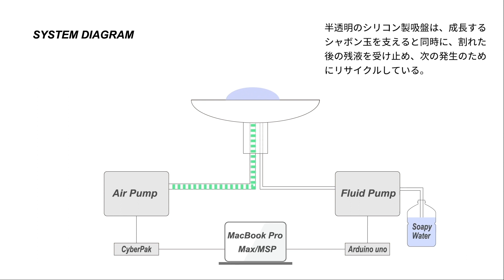色波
作品概要
シャボン玉の表面に現れる虹色の波紋を、4Kカメラでリアルタイム撮影し、プロジェクターで映し出した作品。
実物のシャボン玉と、映像のシャボン玉の流転する色の波のゆらめきを同時に捉えることができる。
同じものでありながら肉眼に映る色と、カメラの眼を通した色は異なる。メディアを通すことで生じるこの変化や差異を感じてもらいたい。